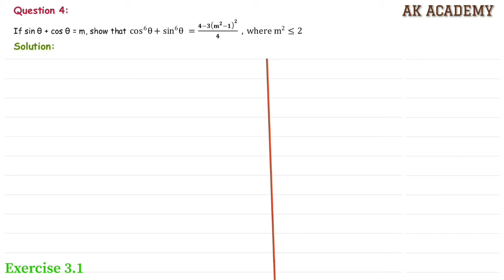TN 11th (Samacheer) Maths / Exercise 3.1 / Q.4